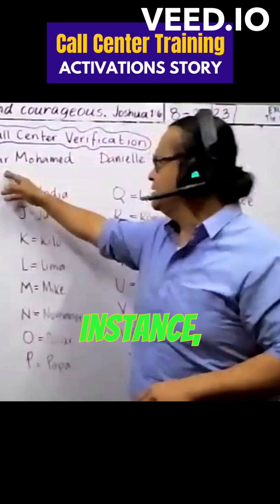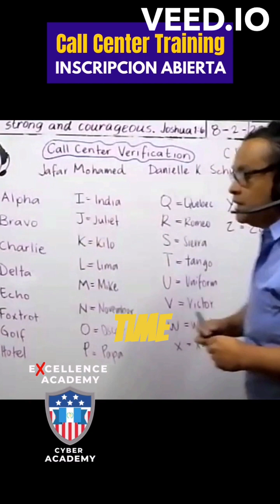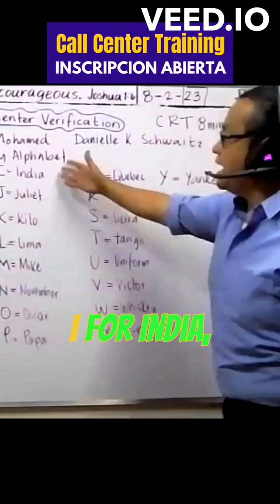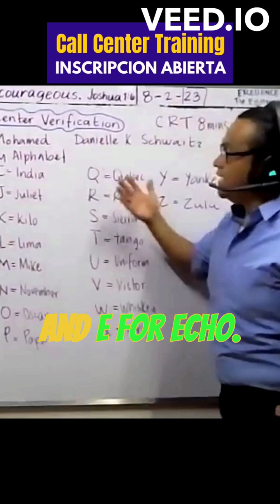𝗖𝗮𝗹𝗹 𝗖𝗲𝗻𝘁𝗲𝗿 𝗦𝘁𝗼𝗿𝘆 𝗔𝗯𝗼𝘂𝘁 𝗖𝗮𝗹𝗹 𝗛𝗮𝗻𝗱𝗹𝗶𝗻𝗴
Here's a true call center story from training T-Mobile Activations agents and the importance of call handling and soft skills.